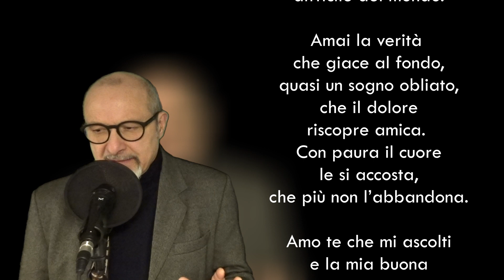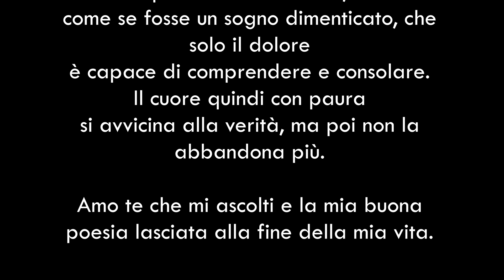Umberto Saba: "Amai"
Leggo una Poesia di Umberto Saba: "Amai" - Il brano "Winter Backseat Kiss"
è di Kokoshungsan-net da Pixabay